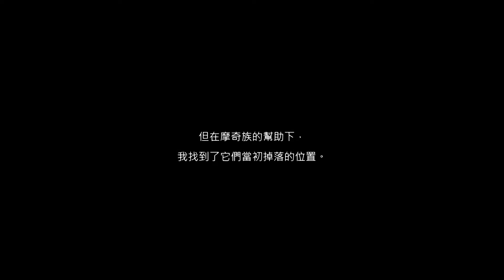【聖靈之光2】#5 好不容易重逢 (Ori and the Will of the Wisps) 雨樹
沒想到又被拆散了
大地圖終於出來了
開始要去4個地方

感覺還要玩好久XD
想想1代好像是20-30小時
比想像中的還要好玩owo

█████最後感謝各位的收看█████
█████如果你喜歡我的影片█████